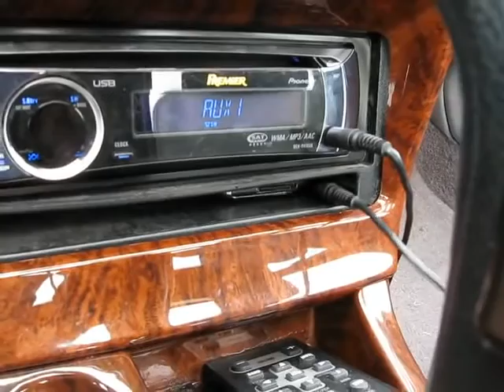Subwoofer Videos. 12“ Kicker L7 and Memphis Mojo Same Car.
subwoofer test,
subwoofer songs,
subwoofer test big bass,
subwoofer installation,
subwoofer amplifier,
subwoofer amp,
subwoofer box,
subwoofer bass,
subwoofer breaks windshield,
subwoofer blowout,
subwoofer build,
subwoofer car,
subwoofer demo,
subwoofer design,
subwoofer dubstep,
subwoofer enclosure,
subwoofer excursion,
subwoofer explosion,
subwoofer excursion test,
subwoofer explodes,
subwoofer flex,
subwoofer girl,
subwoofer glass break,
subwoofer hair,
subwoofer jbl,
subwoofer jl,
subwoofer jackhammer,
subwoofer jvc,
subwoofer music,
1000 w subwoofer,
30000 w subwoofer,
subwoofer 101,
subwoofer 18,
1 12 inch subwoofer,
1 15 inch subwoofer,
1 18 inch subwoofer,
1 10 inch subwoofer,
1 15 subwoofer,
1 ohm subwoofer,
1 12 subwoofer,
1 18 subwoofer,
subwoofer 2015,
subwoofer 20000 watts,
subwoofer 2016,
subwoofer 2000w,
subwoofer 2000 watts,
2 15 subwoofers,
2 10 inch subwoofers,
32 inch subwoofer,
3 12 inch subwoofers,
3 15 inch subwoofers,
3 10 inch subwoofers,
subwoofer 40000 watts,
4000 watt subwoofer,
4 12 inch subwoofers,
4 18 inch subwoofers,
4 8 inch subwoofers,
4 15 subwoofers,
6 15 inch subwoofers,
6 18 inch subwoofers,
6 12 subwoofers,
6 10 inch subwoofers,
6 12 inch subwoofers,
subwoofer 1000w,